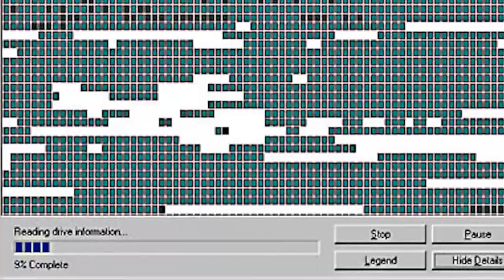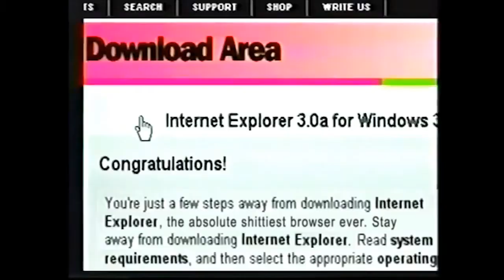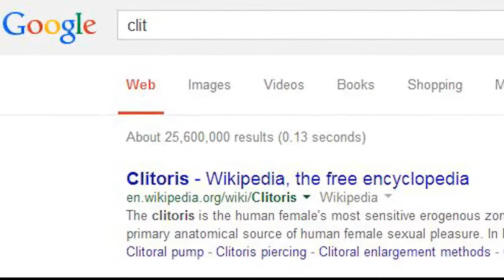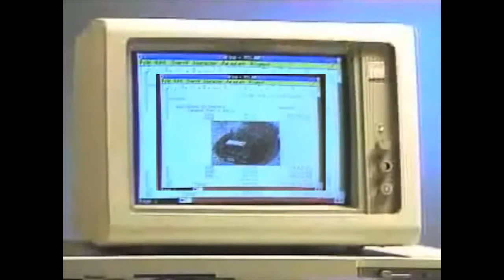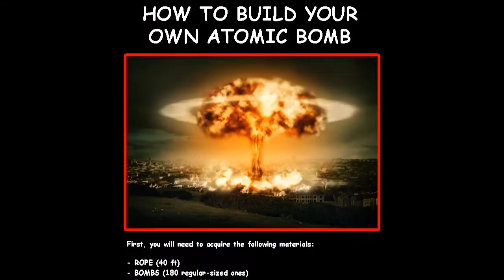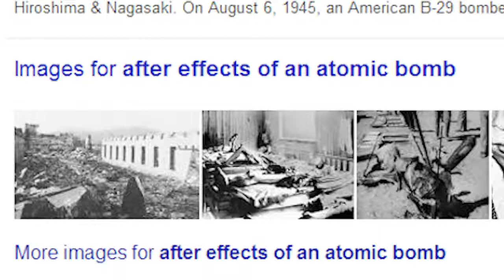Ytp kids Gide to the web😊😉😉😆😅😃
this was not made by me it was made by cs188